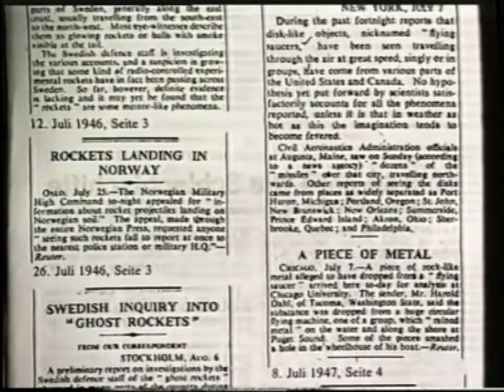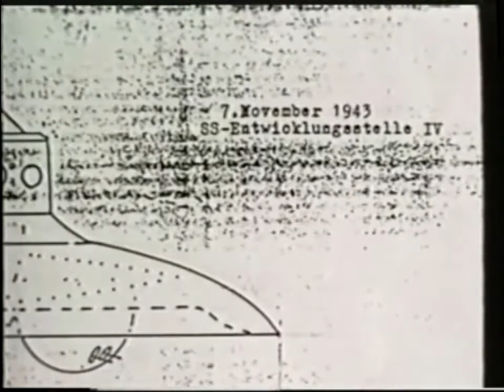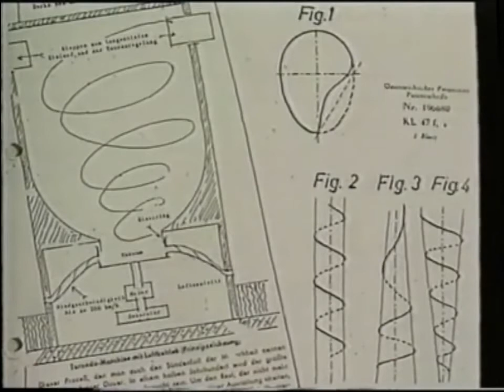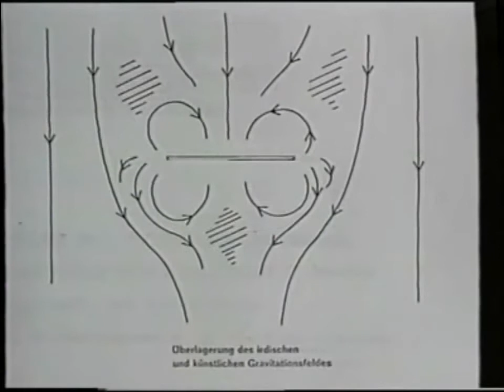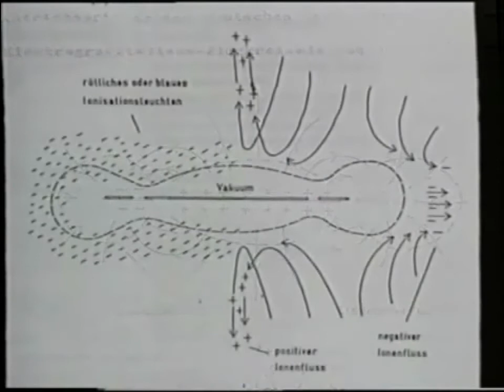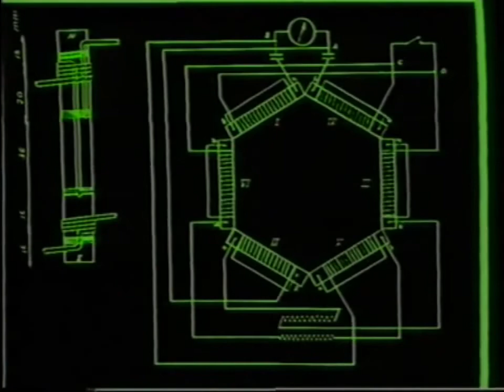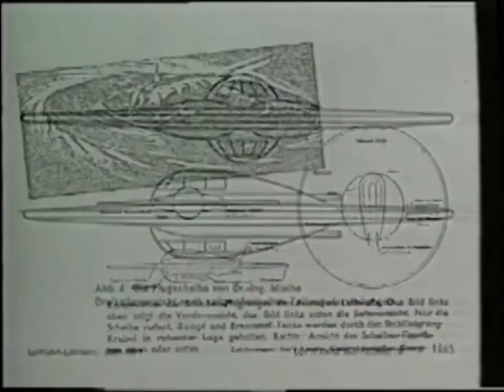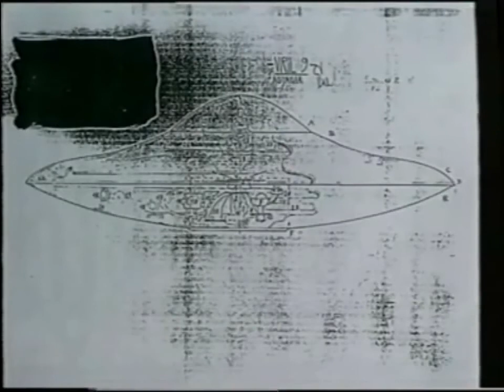Third Reich Aliens ★ Nazi UFO Base In Antarctica Operation ♦ Secrets of WW2 German Flying Saucers 1